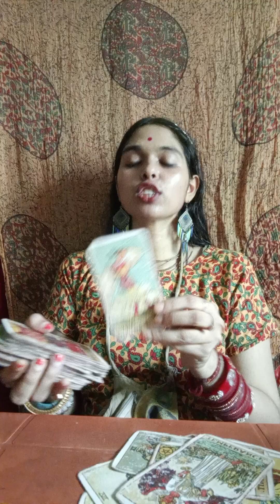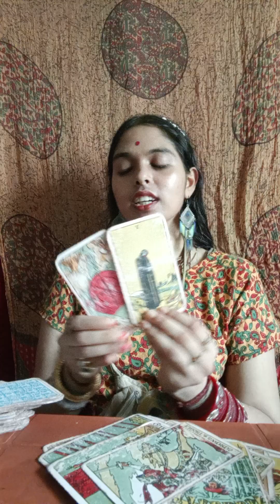Thoughts of The Person on your mind 🤔❤️🤞🌠🧿✈️😻